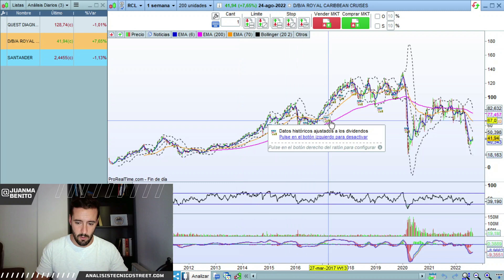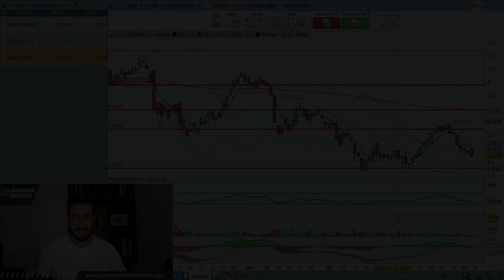Análisis Técnico de Acciones: Banco Santander, Royal Caribbean y Quest Diagnostics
👨🏻‍💻 BANCO SANTANDER va directo a una zona muy peligrosa ROYAL CARIBBEAN puede que el rebote esté llegando a su límite QUEST DIAGNOSTICS ¿Al comienzo de una tendencia bajista?

0:00 ¿Qué esperar en el final de semana?
1:04 BANCO SANTANDER va directo a una zona muy peligrosa
2:13 ROYAL CARIBBEAN puede que el rebote esté llegando a su límite
4:17 QUEST DIAGNOSTICS ¿Al comienzo de una tendencia bajista?